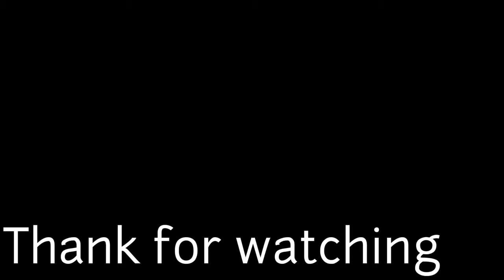QUICK ALOO CURRY|POORI ALOO SABZI RECIPE|POORI WALE ALOO RECIPEआलू टमाटर की आसान रेसिपी begamkitchen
Ingredients / method

Aloo tamatar ki sabji Yun to bahut aasan hai aloo tamatar ki sabji banana iski recipe ek najar denge hamen uble hue aalu chahie kaddu ki bhi tamatar lahsun adrak pyas chahie aur sukhi masale haldi mirch Namak dhaniya oil jeera Pani.
Oil ko garam Karen jeera ka tadka lagaen lahsun adrak dal FIR pyas FIR tamatar daal ke Bane 2 minut Tak Pune uske bad sukhe masale Dan haldi mirch Namak duniya daal ki bhule aalu dance ek ped khane ke bad gas band kar den upar se kasuri methi dal ke 2 minut ke rakhen hamari aalu matar ki sabji taiyar hai aap is Puri ke sath khayen bhature ke sath dikhayen aur khasta kachori ke sath bhi kha sakte hain.